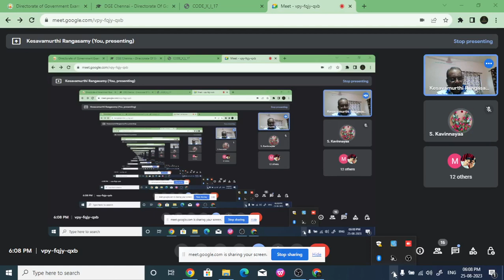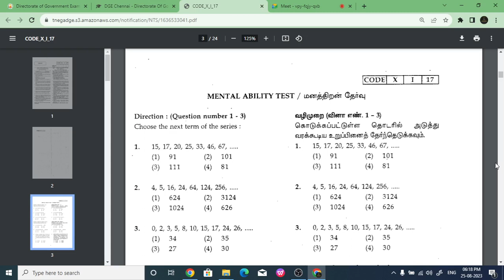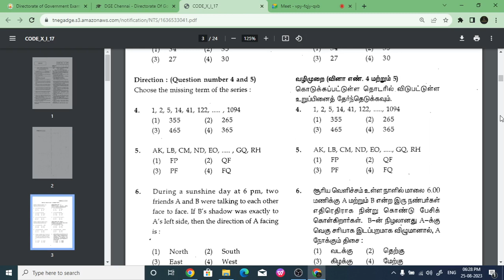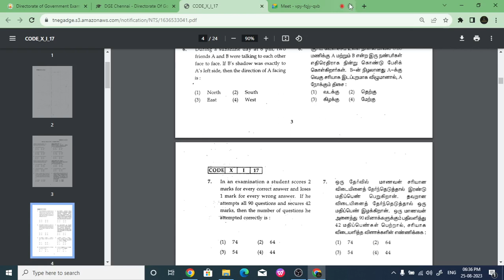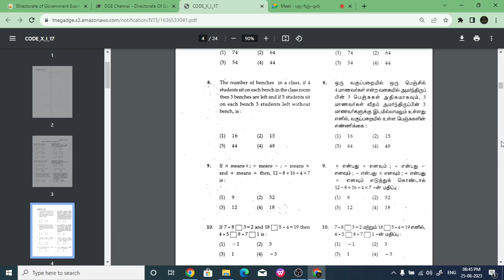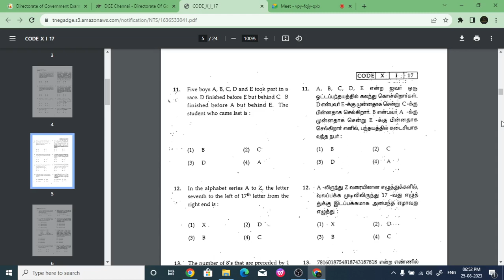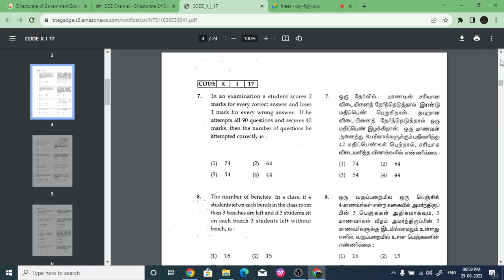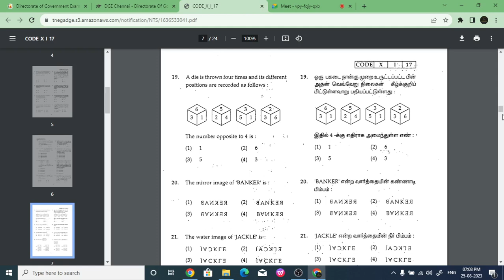20230825-NMTROL-10 - NMMS/TRUST/OLYMPIAD 2023 CLASS DT AUG 25, 2023/ MAT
20230825-NMTROL-10 - NMMS/TRUST/OLYMPIAD 2023 CLASS DT AUG 25, 2023/ MAT